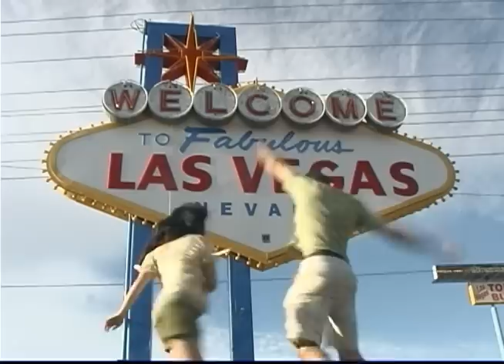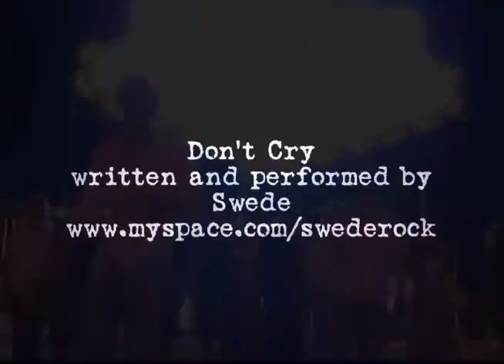TrekAmerica Official Video - Las Vegas 2008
TrekAmerica in Las Vegas - It's why we do it!